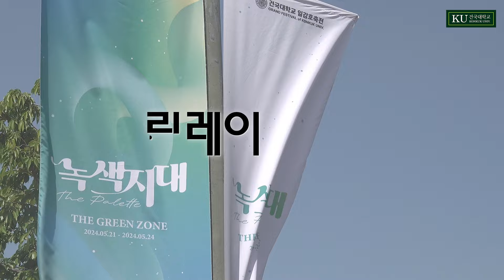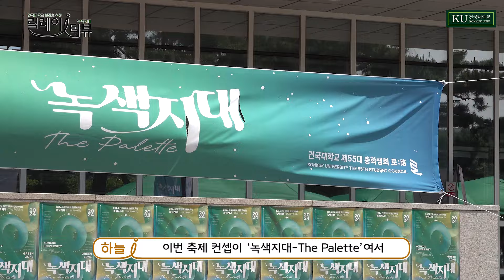RELAY INTERVIEW OF KURE :쿠리에이터가 축제를 즐기는 방법🎉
지난 5월 21일부터 23일까지 열린 건국대학교 일감호 축전 '녹색지대'💚
모두 재밌게 즐기셨나요?
신나고 뜨거웠던 축제 현장 속에서 축제를 즐기고 있던 쿠리들을 만나보았습니다!

생생한 축제 현장과 아티스트들과 학우들의 뜨거운 열기가 가득했던 무대까지!
즐거웠던 축제의 추억 속으로 함께 가볼까요?☺️

사용음원 - 민트쿠키 / So Sweet